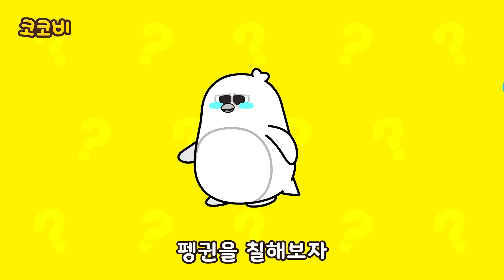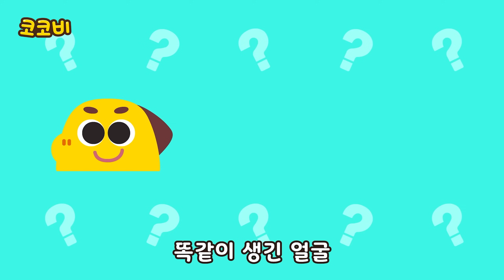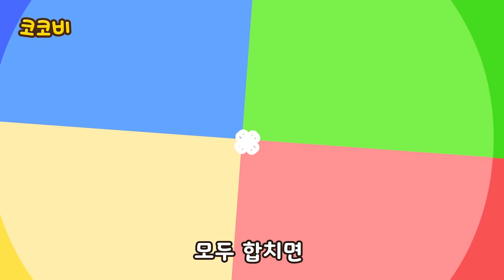색깔 인형의 집을 꾸며요! | 알록달록 어린이 인기 동요 Kids Song | 코코비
📝가사📝

“저기 봐! 커다란 인형의 집이야!”
인형의 집 커다랗고 신기해
어떤 색으로 꾸며볼까
나는 나는 빨간색이 좋아
빨간색 집을 만들 거야
빨간색 페인트
빨간색 소파
빨간색 장식
다 모아서
색칠하고 꾸며주면 완성
나만의 멋진 빨간색 집
나는 나는 노란색이 좋아
노란색 집을 만들 거야
노란색 페인트
노란색 책상
노란색 장식
다 모아서
나만의 멋진 노란색 집
나는 나는 파란색이 좋아
파란색 집을 만들 거야
파란색 페인트
파란색 침대
파란색 장식
다 모아서
나만의 멋진 파란색 집
나는 나는 초록색이 좋아
초록색 집을 만들 거야
초록색 페인트
초록색 책장
초록색 장식
다 모아서
나만의 멋진 초록색 집

인기 동요 동화 키즈팝 키즈송 어린이 율동 노래 음악
유치원 어린이집 가족 엄마 아빠와 함께 듣는
kids song, nursery rhymes, children, toddler, preschool